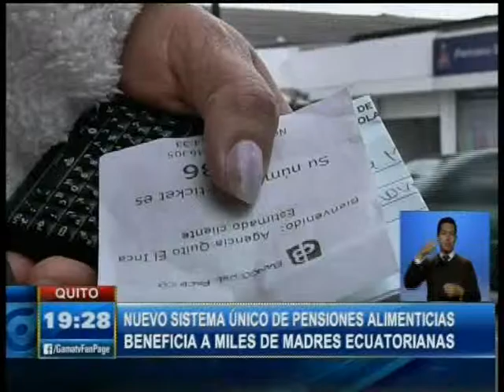SISTEMA ÚNICO DE PENSIONES ALIMENTICIAS